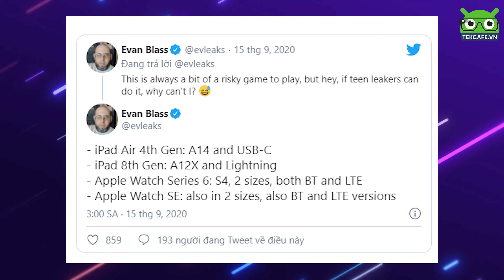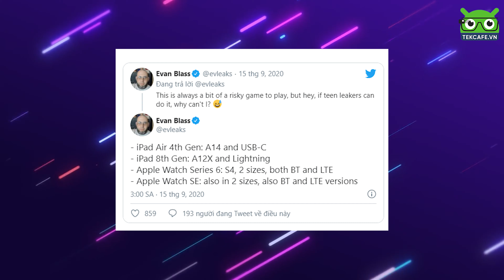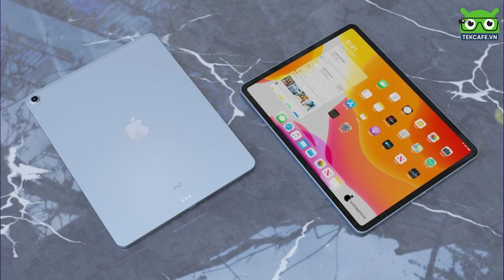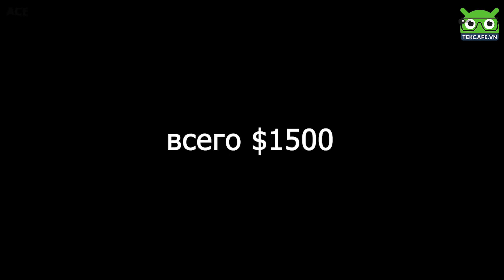Tổng hợp các sản phẩm Apple ra mắt ngày 15/9: Apple Watch Series 6 và Apple Watch SE GIÁ RẺ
© Bản quyền thuộc về TekCafe.vn